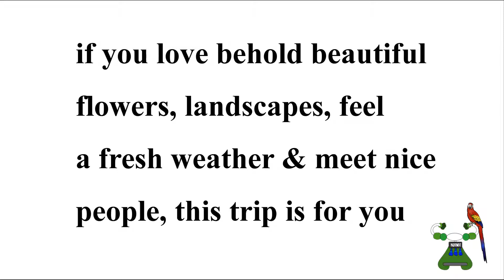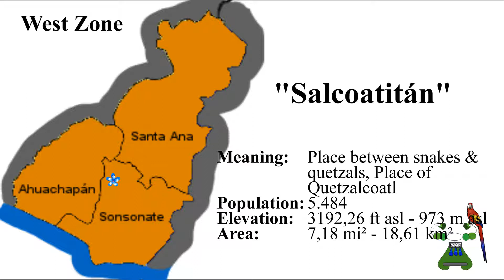El Salvador - Flowers Route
Places:
"Apaneca"
"Concepción de Ataco"
"Los Naranjos"
"Salcoatitán"
"Nahuizalco"
"Juayúa"

Music, Pictures are from Salvadoran Artists